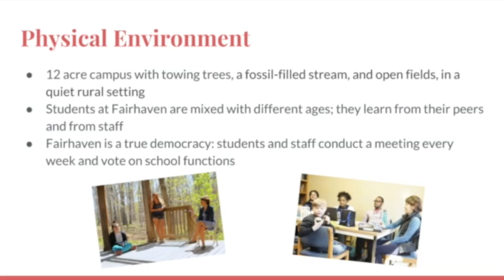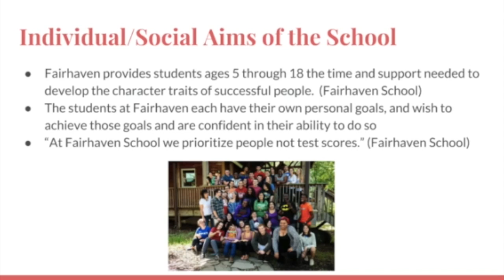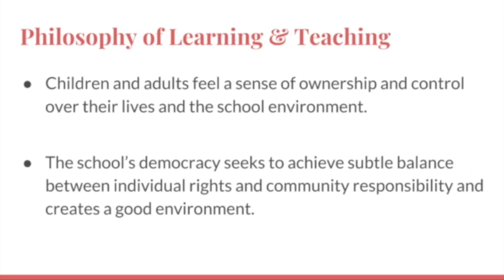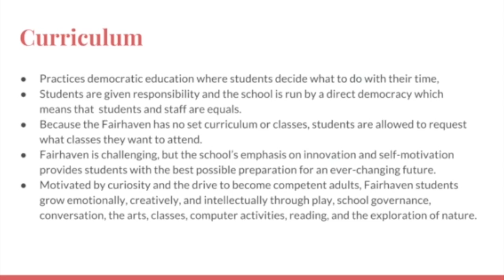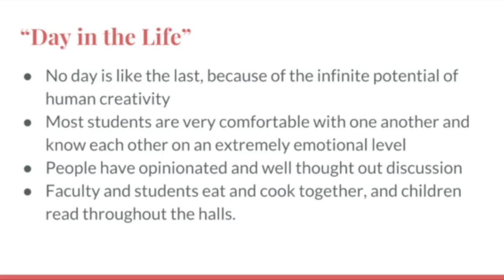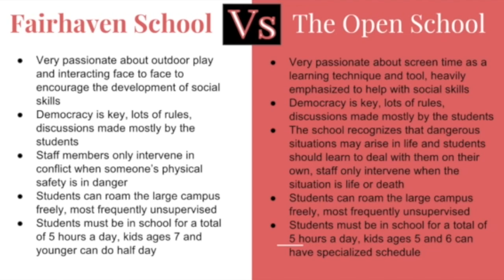Fairhaven School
This video is about Fairhaven School